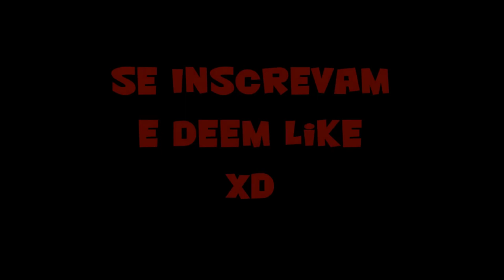Vila Apelônia #02 - Esmeraldas?! ( Minecraft )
►►►►►►►►►►►You are fucking !!!◄◄◄◄◄◄◄◄◄◄◄
►►►►►►LEIAM A DESCRIÇAO POR FAVOR◄◄◄◄◄◄◄

Dê Like Inscritos XDD

Por favor me deem dicas ou ideias para ajudar a melhorar o canal.
Obrigado. XD

Tags ,Ignorem...